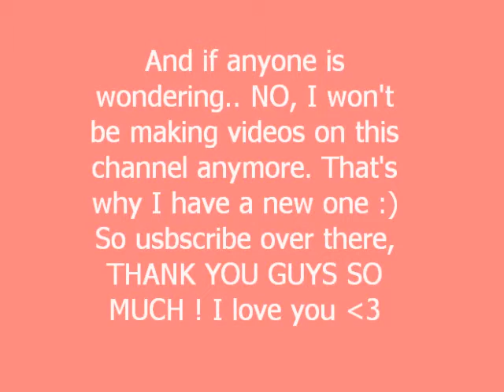PLEASE READ, VERY IMPORTANT !